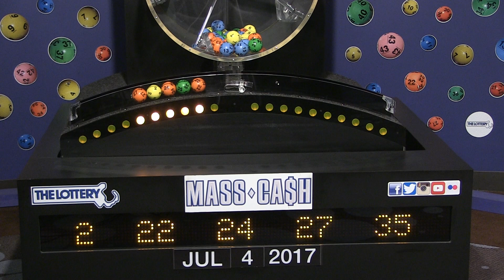Mass Cash Game Drawing: Tuesday, July 4, 2017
The official winning numbers in the Mass. State Lottery's Mass Cash Game drawing for Tuesday, July 4, 2017 are:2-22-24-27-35.